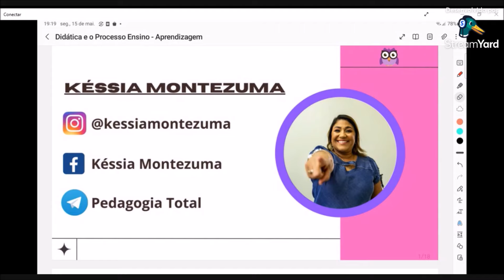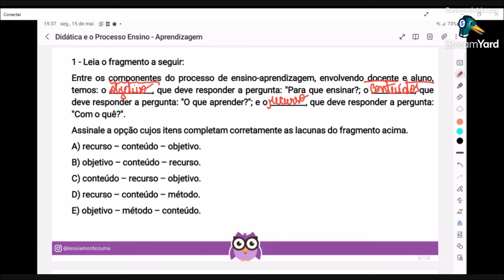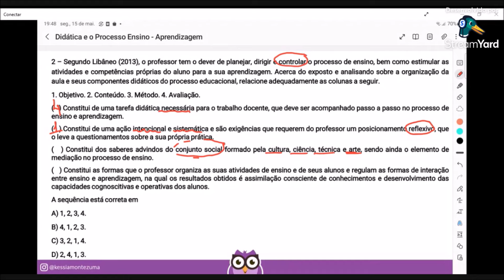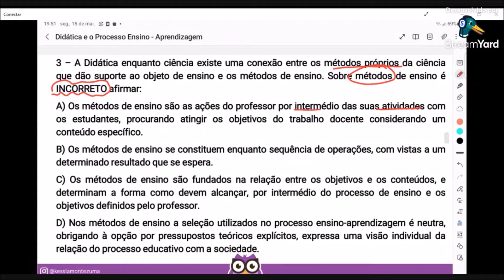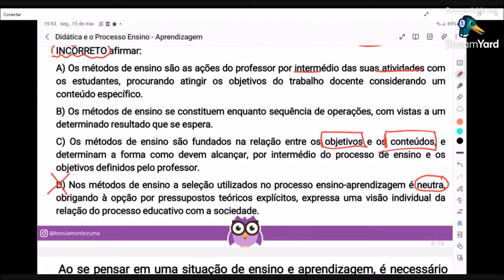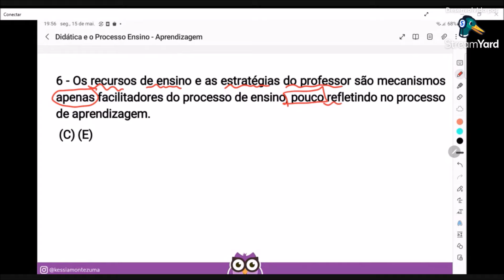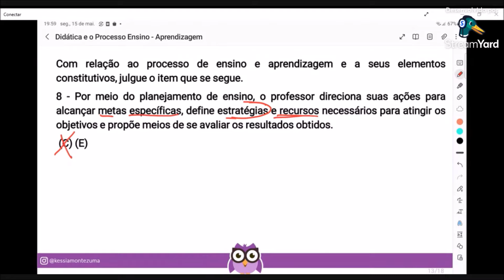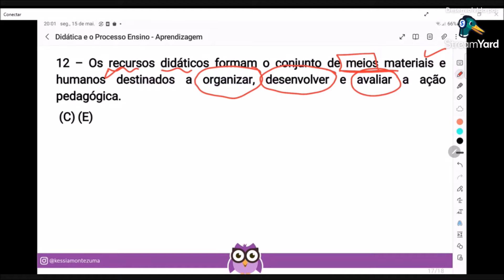Didática e o Processo de Ensino-Aprendizagem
Seja bem-vindo (a) ao Canal da Profª Késsia Montezuma

►Conheça a Plataforma Pedagogia Total: Plataforma de aulas online com os principais conteúdos de Conhecimentos Pedagógicos e Legislação Educacional. Videoaulas com metodologia diferenciada, onde você irá dominar os conteúdos que são cobrados nos concursos das carreiras educacionais. Pagamento único, sem parcelas mensais, e você terá acesso por 2 (dois) anos.

Quem é a Professora Késsia Montezuma?

►Professora de Conhecimentos Pedagógicos e Legislação Educacional;
►Professora Efetiva da Secretaria de Educação do Distrito Federal;
►Pedagoga pela Universidade de Brasília (UnB);
►Especialista em Psicopedagogia e Educação Infantil;
►Mestranda em Políticas Públicas Educacionais pela UnB